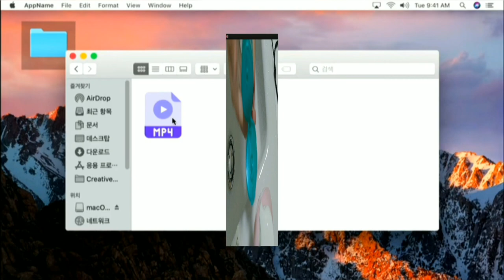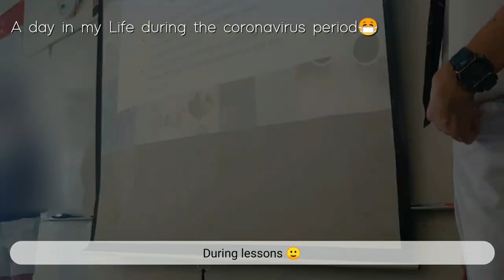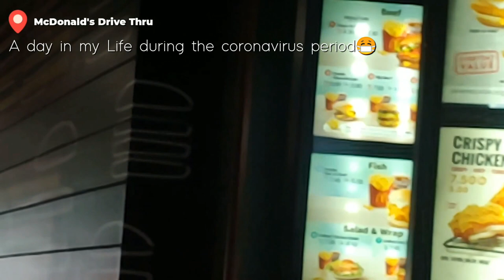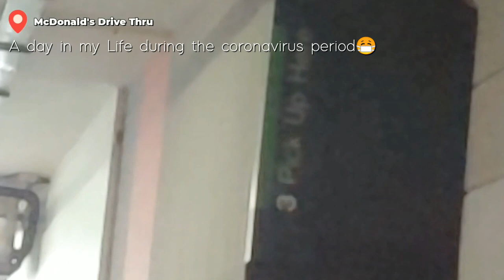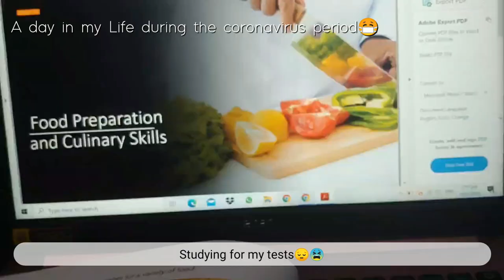GRWM + A day in my life during the COVID 19 period | RUIEN VLOGS (eng sub)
✰hello! I'm back with another video, hope you like this vlog!

·Milk Shake Love by VITA

✰Editing: I edited this video so please do not claim it as yours! Clips in the video are mine as well!

Have an awesome day ahead!🌸